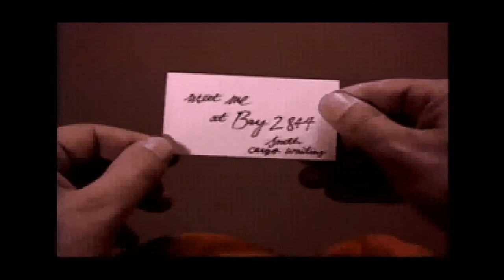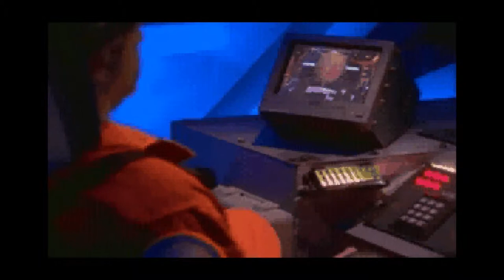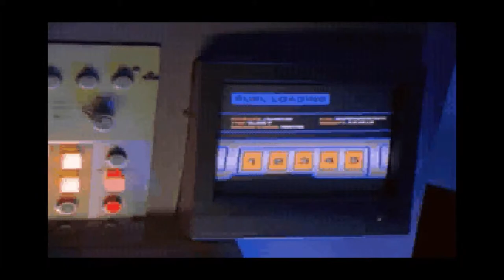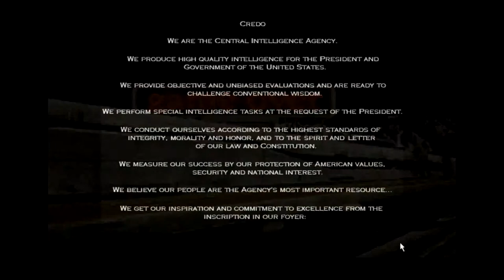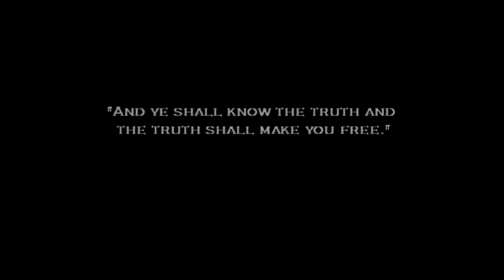Loadstar: The Legend of Tully Bodine (PC-DOS) Review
Released back in 1995 Loadstar is a fairly well made rail shooter for the time and compared to many others fairly well made but never well recived which is odd as it did have a few star studded characters at the time, what went wrong? Bandy jumps right in to see why this is but unfortunatly falls unconscious.

Very Sad but interesting article about the downfall of RocketScience Games